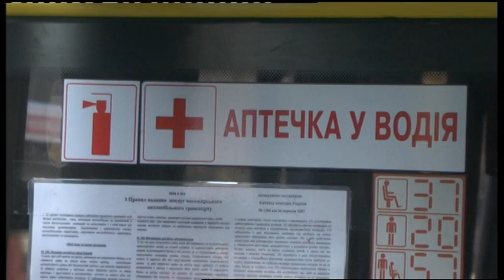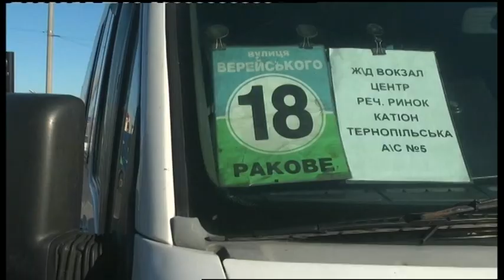05.11.2019. Новини. 17:00